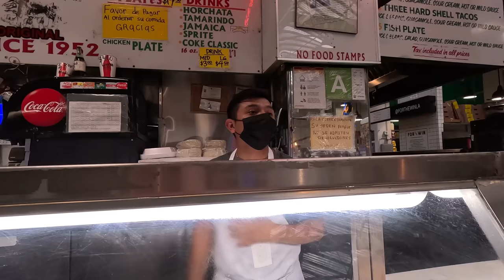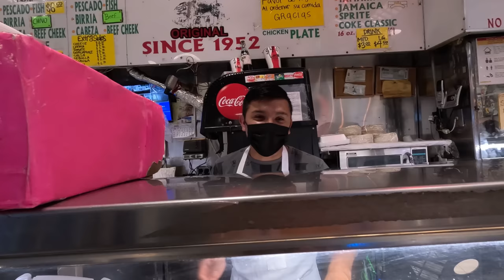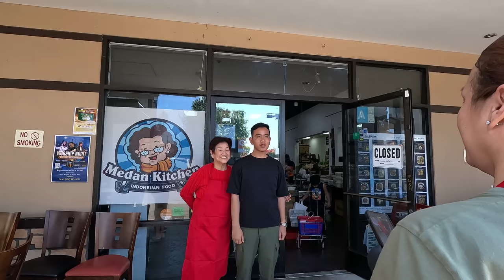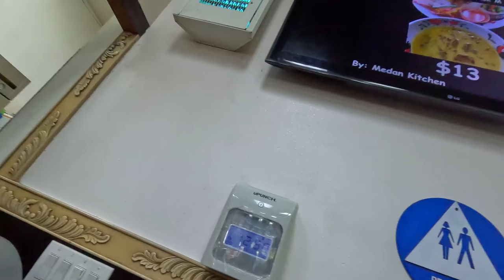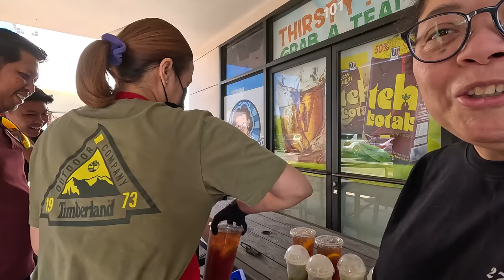Kuliner Bersama Gibran Rakabuming di Amerika - Grand central & Medan Kitchen LA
siapa sangka bisa jalan bareng kulineran bareng gibran rakabuming yang sekarang menjadi walikota solo dan anak presiden ke 7 indonesia joko widodo merupakan kebanggan untuk saya bisa bertemu beliau orang yang sangat low profil dan berwibawa.